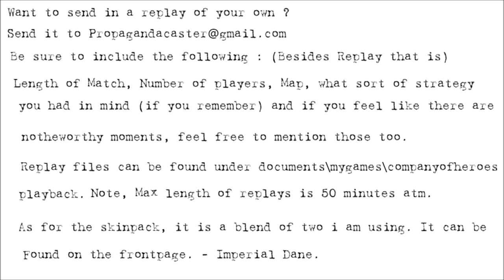[1v1][Monday Novice Fight]Propagandacast Episode 374. ChaosKnight vs Hybridfunctionz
A 1v1 on Semois. In an attempt to clear out what seems to be a weak flank. A Kampfgruppe out of replacementr troops is assembled from the 2nd SS Panzer Division and sent in to pave the way for a larger assault. Will it succeed ? Or will the inexperience be their doom ?

Americans versus Wehrmacht